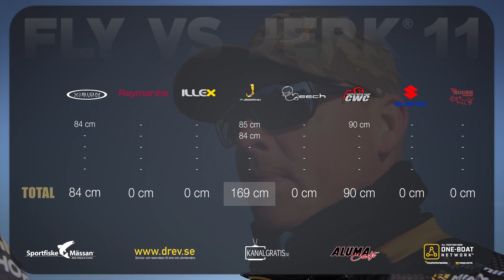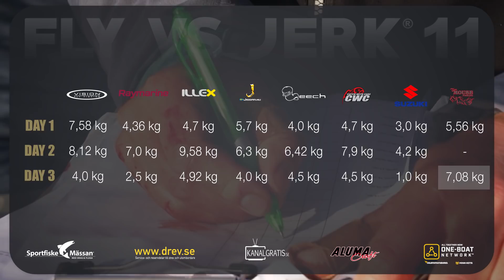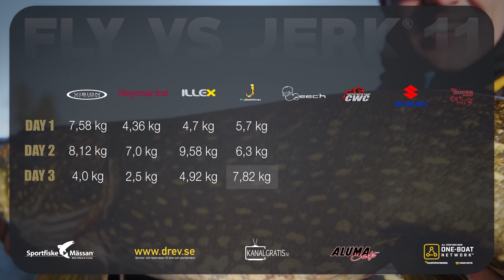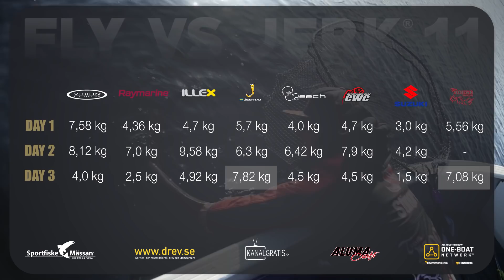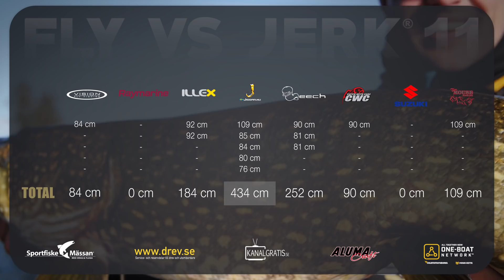FLY VS JERK 11 - Episode 7 - River Day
The original reality pike fishing competition, FLY VS JERK, is back with another crazy season. This year we have 8 teams fighting for the victory and they will do everything in their power to have a shot at being crowned the winners of FLY VS JERK 11. The 8 teams fighting this season are:

- CWC Fishing Team with Stefan Trumstedt & Pierre Monjarret
- Team Vision with Niklaus Bauer & Markus Tandefelt
- Team ILLEX/Gunki with Frédéric Jullian & Manuel Fyrestam
- Team Leech with Alexander Lexén & Markus Maliszewski
- Team Raymarine with Per Tjernström & Viktor Enblom
- Team Jiggar.nu with Björn Boström & Jacob Hanc
- Team Mouse with Tony Andersson & Andreas Andersson
- Team Silver/Suzuki with Berra Mårdh & Lars Litzell

This year there will be 9 episodes and they will be released every Friday at 19:00 CET.

Subtitles are available in German, French, Polish and Russian.

Don't miss the big finale of FLY VS JERK 11 at the Swedish Sportfishing Fair 2020 on Friday the 20th of March at 16:00 - all the teams will be there and together we will all find out the winners before the episode airs on YouTube. It's going to be a crazy final episode and you don't want to miss the chance to be there.

Also make sure to bring your old, broken soft baits to recycle them in the Kanalgratis booth when visiting the fair. We will turn your trash into cash while also doing something good for mother nature. More info in the video below:

C'est parti!

/Kanalgratis